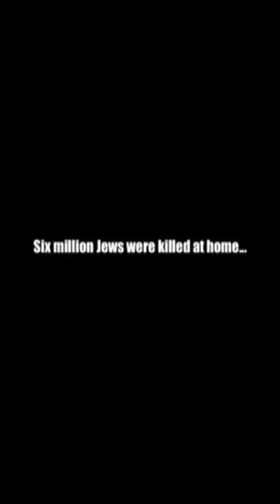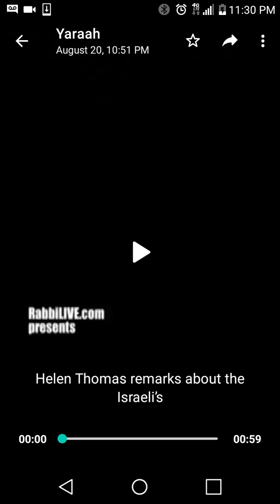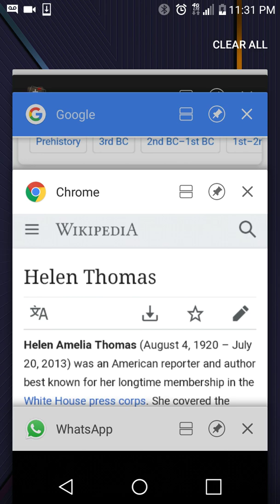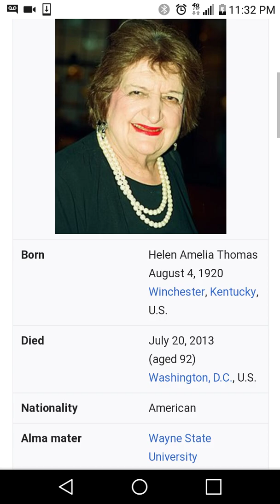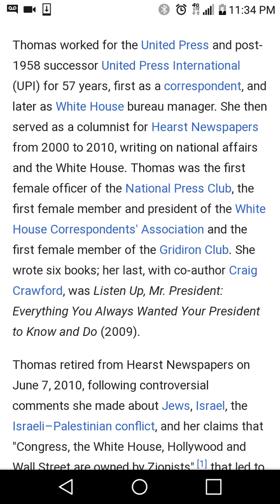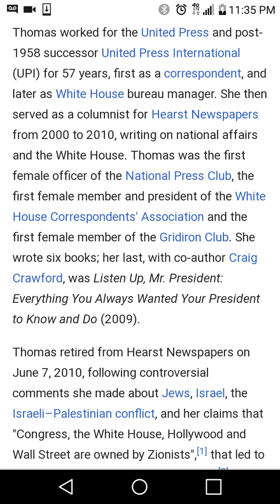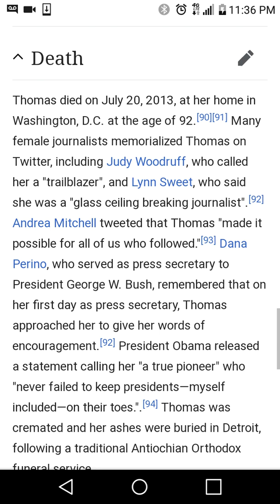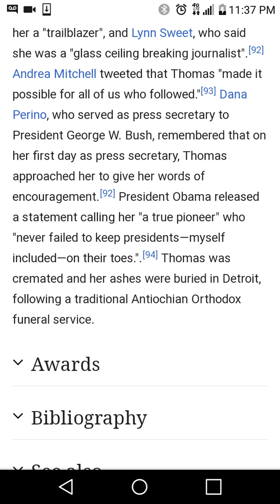Helen Thomas :Tongue shall fall upon themselves